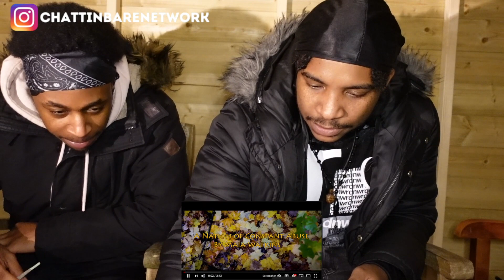A NATION OF CONSTANT ABUSE – MAIA WATKINS [Official spoken word poetry video] (REACTION) 👏🏾👏🏾🖤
Tune in, react with us and catch a vibe to this one 🔥🤘🏾.